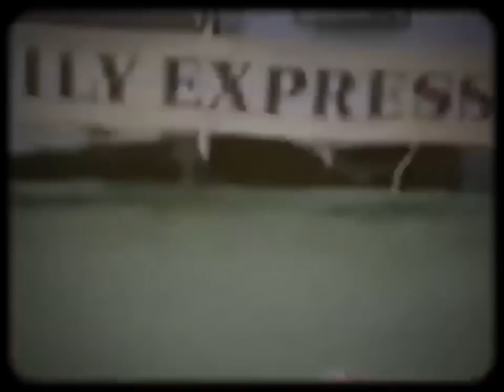TheHourglassTheory "free style" ft. Yumi Tsukuda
remember why you enjoy riding, yumi always reminds me.

stephan august